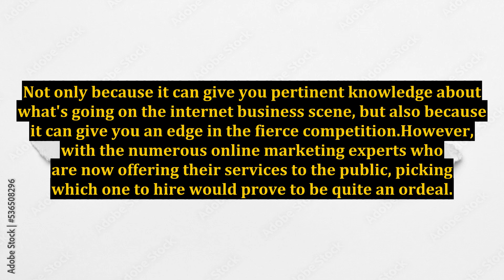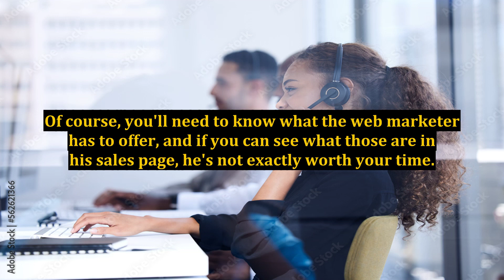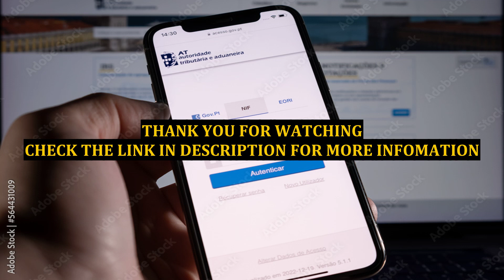Tips in Choosing the Best Internet Marketing Coach